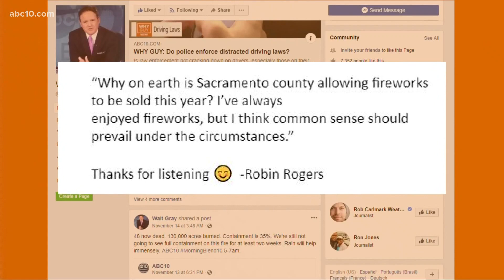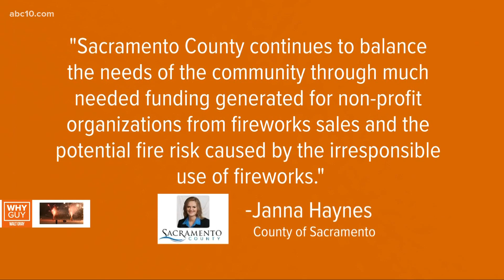Why is Sacramento County allowing fireworks to be sold this year? | Why Guy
With the drought and heatwaves, one viewer wanted to know why fireworks would be allowed with the fire risk.